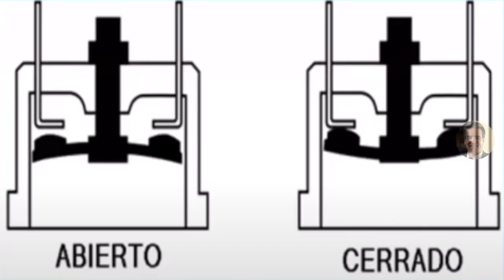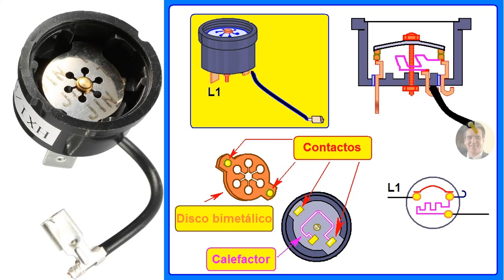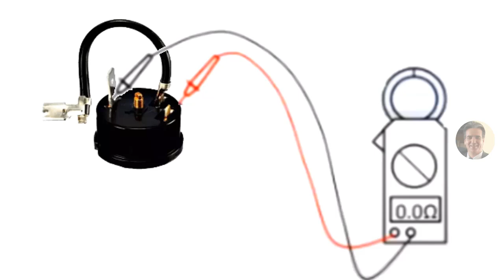cómo probar un protector térmico de compresor fácilmente. Subtitulado.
En este video te enseño que es un protector térmico y cómo probar si está bueno o malo de forma práctica.

Este video está subtitulado en varios idiomas ,inglés, alemán, portugués, italiano, francés, chino, ruso ( ir a configuración y activar sub.)